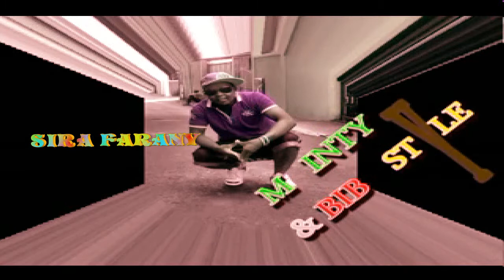SIRA FARANY (BIBY STYLE &MAINTY)salk unity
sira farany.